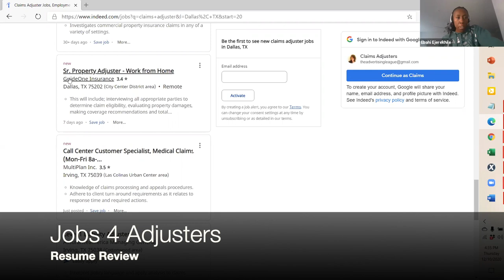Hidden Tricks for insurance and claims Adjuster Jobs in 30 seconds or less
So many people are job searching for claims adjuster roles incorrectly. There are jobs out there in your area. Some of these jobs even list the salary for claims adjusters. for claims adjusters to help you get moving in your career.